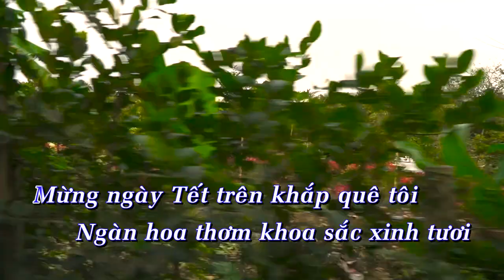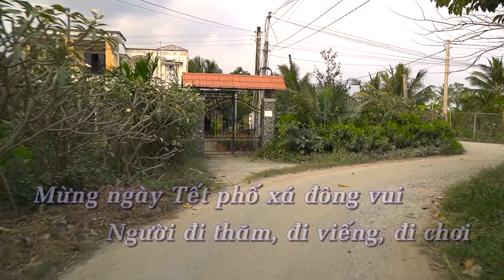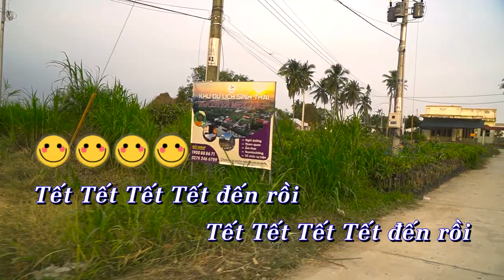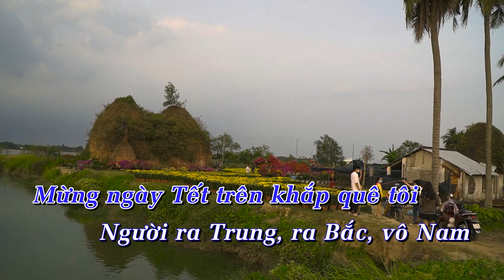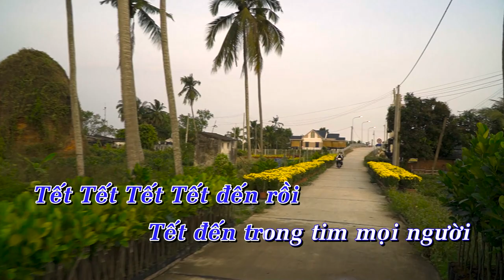Ngày Tết Quê Em - Karaoke - Tone Nam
Ngày Tết Quê Em
Tác giả: Từ Huy

Tết Tết Tết Tết đến rồi
Tết đến trong tim mọi người.

Ngày Tết đến trên khắp muôn nơi
Ngàn hoa thơm khoa sắc xinh tươi
Đàn em thơ khoe áo mới
Chạy tung tăng vui pháo xuân.

Ngày Tết đến ta chúc cho nhau
Một năm thêm sung túc an vui
Dù đi đâu ai cũng nhớ
Về chung vui bên gia đình.

Ngày Tết đến phố xá đông vui
Người đi thăm đi viếng đi chơi
Người ta đi mua sắm Tết
Người dâng hương đi lễ chùa.

Người nông dân thêm lúc thóc
Người thương gia mau phát tài...